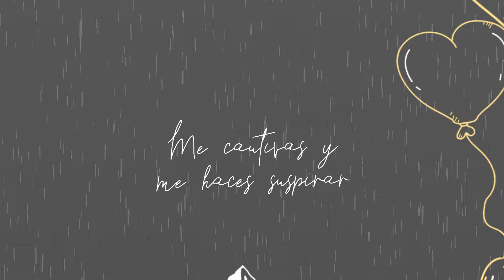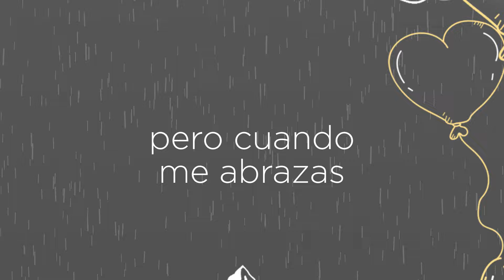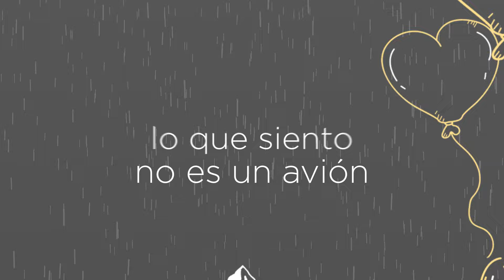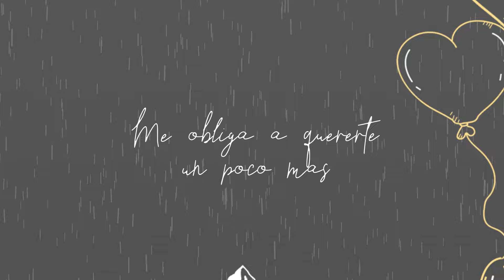Mr.Yeison Ft. Pablo Betancourth - Un Poco Más ❤️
Amazon Music